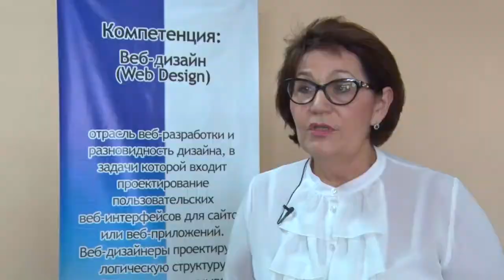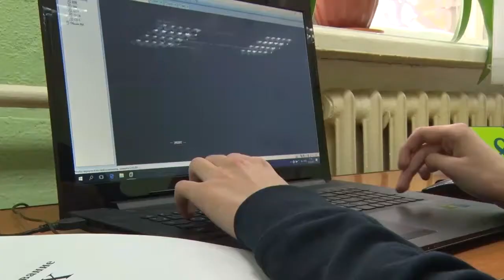ЧЕМПИОНАТ World Skills Russia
Выявить лучших в направлении "Информатика и вычислительная техника" - такова задача отборочного этапа регионального чемпионата Красноярского края "Молодые профессионалы". 15 специалистов в области сетевого администрирования и веб-дизайна сегодня приступили к выполнению конкурсных заданий 3-х дневного чемпионата.